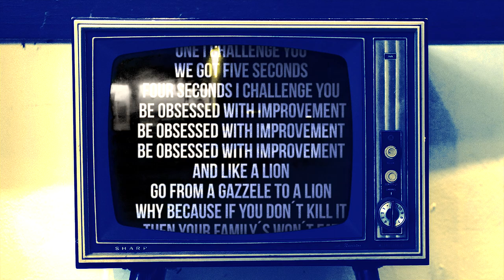Absinto - No Limite (One Take) || Vídeo Oficial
Faixa Extraída do EP "Shots do Absinto"